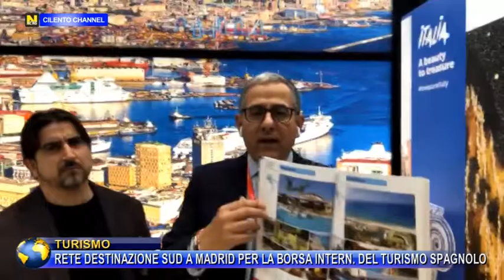TURISMO, RETE DESTINAZIONE SUD A MADRID PER LA BORSA INTERNAZIONALE DEL TURISMO SPAGNOLO.